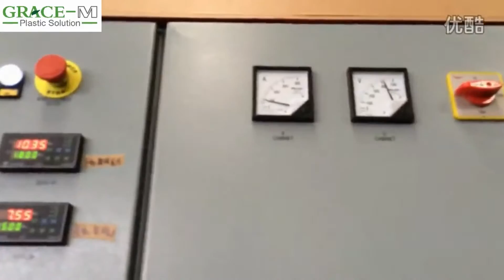PP ton bag squeezing and pelletizing line